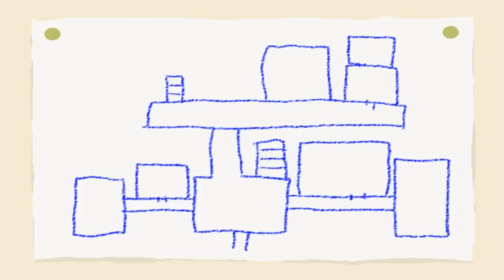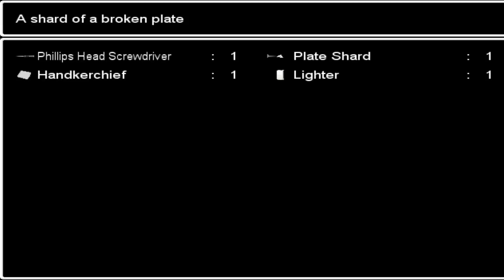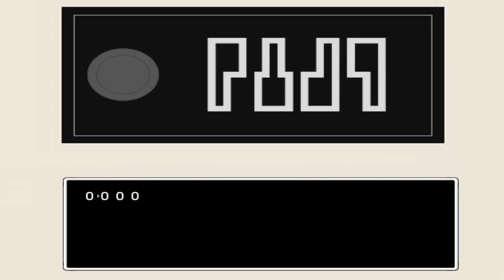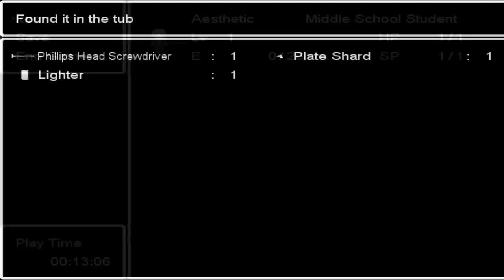Ao Oni 6.23 [Part 2] Scared with my Soaped-Up Handkerchief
A blind & commentated Let's Play / Blind Playthrough / Walkthrough of the Japanese indie game, Ao Oni (version 6.23). In part two, we explore a bit more of the house and run into Mr. Ao Oni (which is Japanese for 'Blue Ogre' or 'Blue Demon'). We get a Lighter, some soap, a phillip screwdriver, and figure out what to do with the Piano... Enjoy!